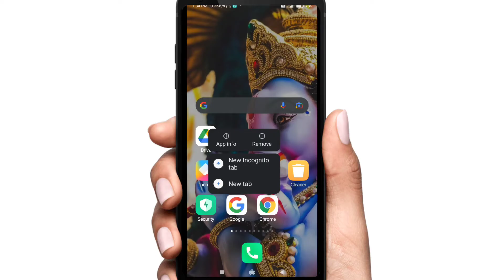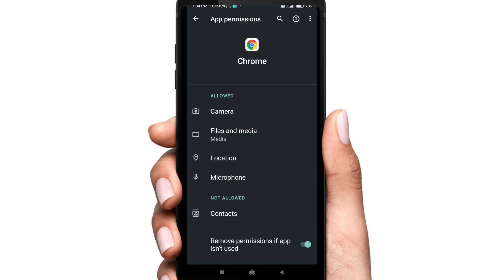Chrome update issues Android? chrome update nahin ho raha | chrome update problem fix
Your Queries...